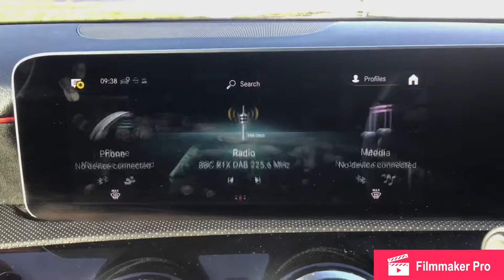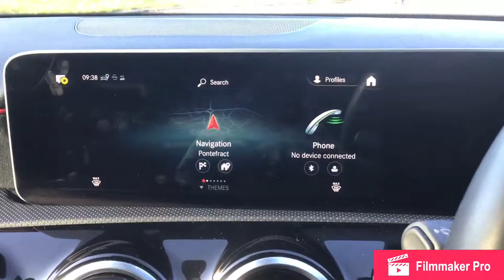Check out our new in stock Mercedes A-Class, Available NOW!!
Video presentation of our new in stock Mercedes A-Class, available on interest free credit. From 0 deposit. Up to 5 years guarantee. For more information or to arrange a test drive please call Brandon on 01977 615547.